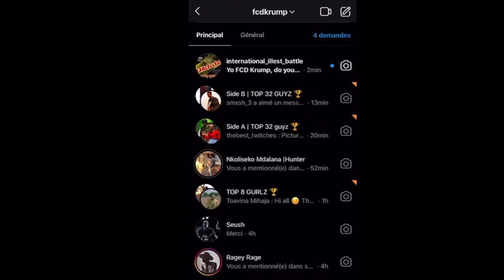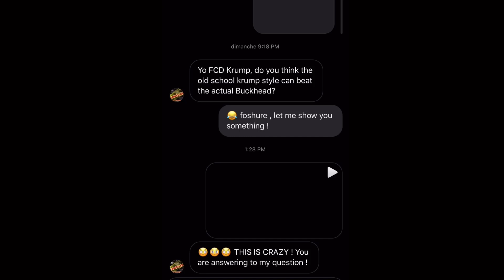FCD EPISODE 04 - OLD SCHOOL VYBZ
@fcdkrump received a DM from @international_illest_battle...
And the OG just answer
Dancer:

1. Ques 🇳🇱
2. Fleshbonez 🇧🇷
3. Hood 🇦🇺
4. Duende 🇪🇸
5. Tiger 🇫🇷
6. Gameboi 🇩🇪
7. Twiggz 🇯🇵
8. Badliks 🇨🇭
9. 7starr 🇨🇦
10. Hax-Xyb 🇵🇭
11. Tension 🇷🇺
12. Badnewz 🇺🇸